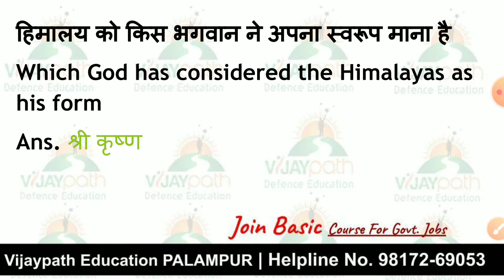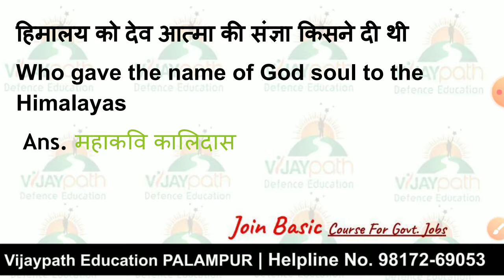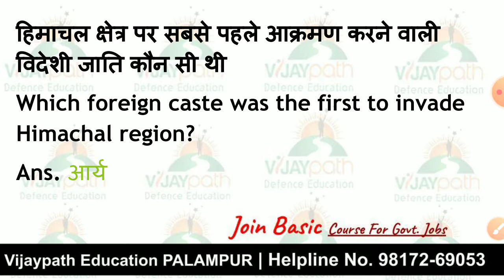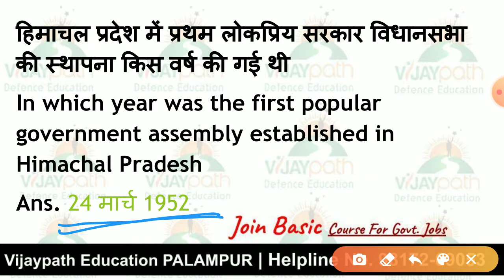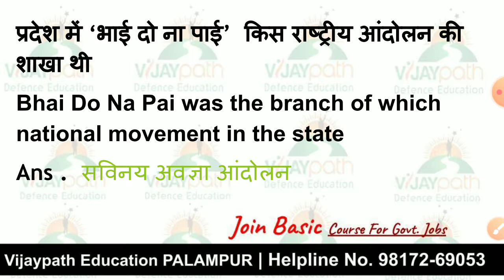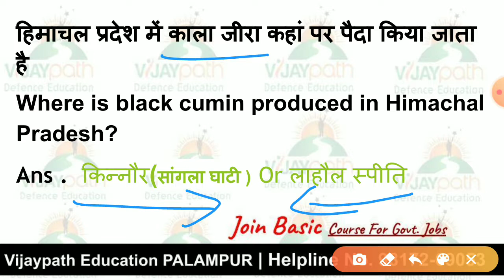HP_Police_Daily_GK_Part_9 Vijaypath_Defence_Education